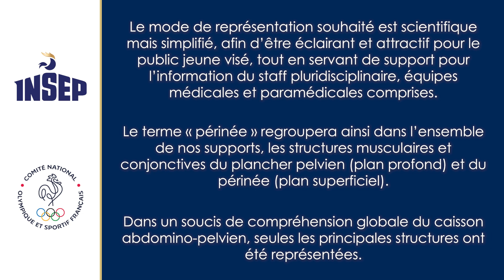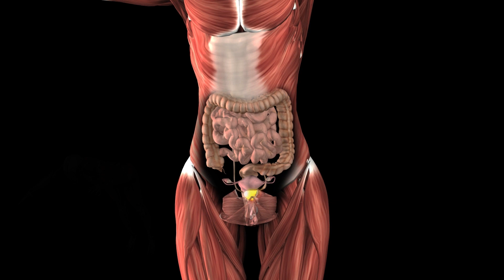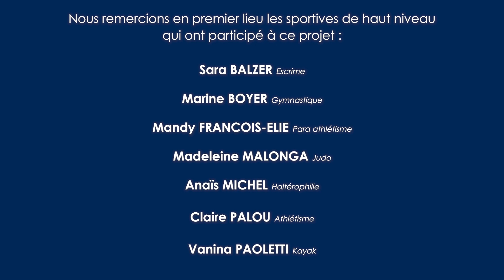Vidéo 7: Les contraintes de la gymnastique sur le périnée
Dans cette série « Périnée de la sportive et prévention de l’incontinence urinaire d’effort (IUE) : comprendre pour automatiser », la vidéo n°7 utilise l’animation 3D pour présenter les contraintes de la gymnastique sur le périnée. L’objectif de cette vidéo est de comprendre les contraintes du mouvement sportif sur le périnée et les structures qui l’entourent ainsi que les mécanismes de survenue des incontinences urinaires à l’effort.